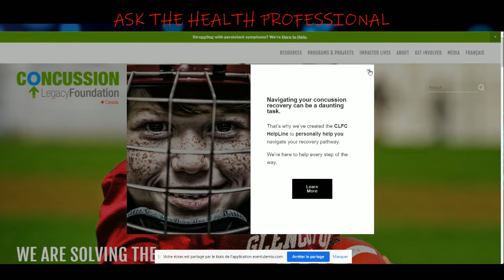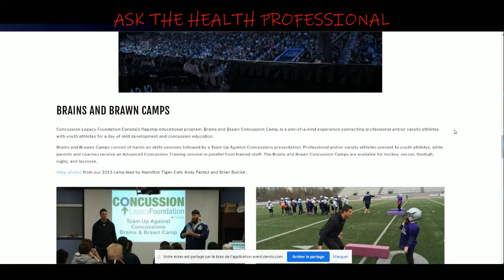Concussion/TBI (Part 3/3) With Ryan Carey and Adrienne Crampton - Ask the health professional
What is a concussion?

This is part 3 out of 3 podcast on Concussion with special guest - Ryan Carey who's an Ex-CFL player and Former-military and Adrienne Crampton B.Sc., M.HK, and now finishing her PH.D. in TBI/concussion rehabilitation focusing on the visual and vestibular impairments that occur following these injuries. She also played hockey for McGill university as defense.

Adrienne Crampton

Adrienne Crampton is completing a PhD in Rehabilitation Science focusing on concussions and mild traumatic brain injuries (mTBI). She has a Masters in Human Kinetics - Sports Management and Administration (University of Ottawa) and a BSc. in Kinesiology (McGill University). She has competed at high-levels in various sports, winning two National Championships while playing Varsity Ice Hockey at McGill University from 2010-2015. Following her own career in elite athletics Adrienne coached elite women’s Ice Hockey and was a functional movement trainer. During these years she worked with hundreds of athletes and clients of all ages helping them attain their athletic, physical, mental and lifestyle goals.

Having been greatly impacted directly and indirectly by concussions throughout her life and athletic career Adrienne has developed a passion for helping this field of science move forward in order to develop more targeted treatment and diagnostic approaches, as well as a greater understanding of these invisible injuries. Her passion is complemented by deep scientific knowledge of the pathophysiological mechanisms underlying concussion/mTBI

Ryan Carey

Ryan Carey is a captain retired from the canadian armed forces and retired CFL player. Ryan Carey was draft 4th overall in the CFL and played for Winnipeg Blue Bombers and Saskatchewan RoughRiders from 1994 to 1998.

Je-Anne Prosser

Je-Anne Prosser graduated from the U of A with a physiotherapy degree in 2002, working with the Oilers as an assistant to her professor throughout her final year. She became a Fellow of the Canadian Academy of Manipulative Physical Therapy in 2005. She qualified to utilize dry-needling in practise in 2010 and to order diagnostic imaging in 2012. She completed a doctorate degree in physiotherapy in 2017 from Andrews University in Michigan.

Je-Anne has been working at CFB Wainwright since 2002 and has owned a private practise in Irma since 2010.

She loves traveling, shooting, shoes and shopping. She is passionate about learning, and enjoys helping others improve their knowledge.

Francis Fullwood

Francis Fullwood believes that  everyone can achieve their personal goals in life. No matter your age, background or level of fitness, he strongly believes that all of your goals can be achieved with dedication and sustainability.

Francis has a well-varied experience in competitive sports. He played baseball until university and has also been involved in volley-ball and rugby. His passion for sports is apparent as he continues to spend his free time climbing, biking, running, boxing, scuba-diving, cross-country skiing and participating in many more active pursuits.

Francis has also trained several professional athletes in various sports such as hockey, football, soccer and volley-ball. He has also worked with the general public as well as military personnel.

Francis is a certified Clinical Exercise Physiologist as well as certified in High Performance Specialization with the Canadian Society for Exercise Physiology. He also holds a degree in Kinesiology from the University of Sherbrooke and a Public Health diploma from the University of Montreal.